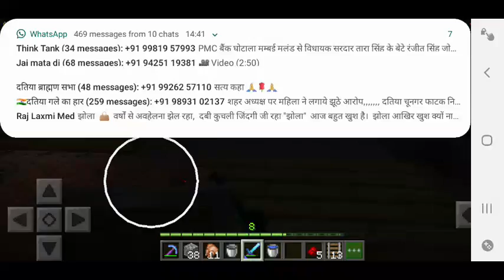I making new home for you and me and find very bad mineshaft in minecraft